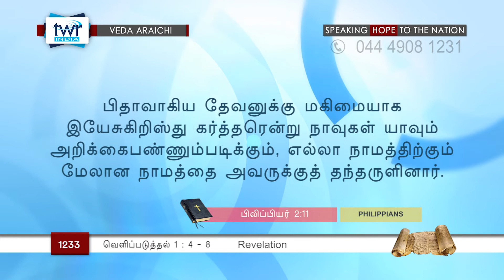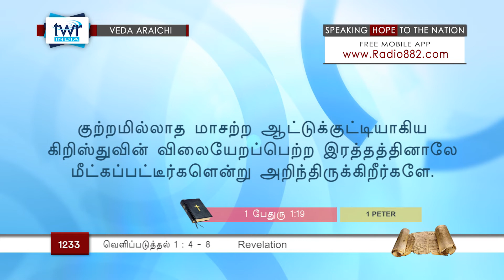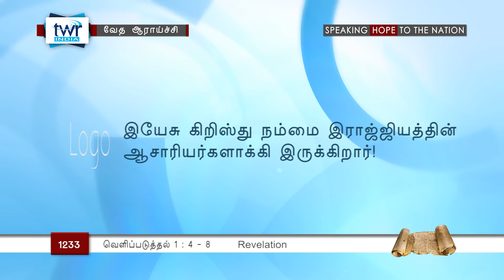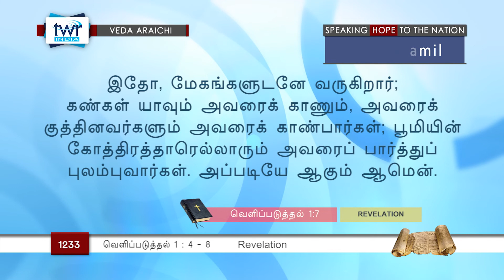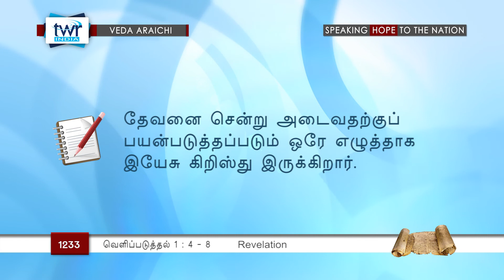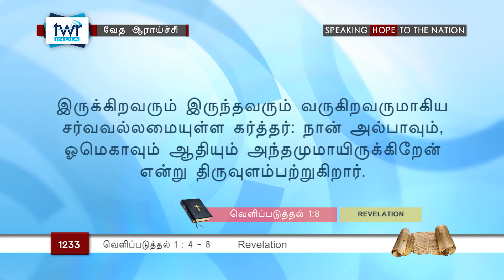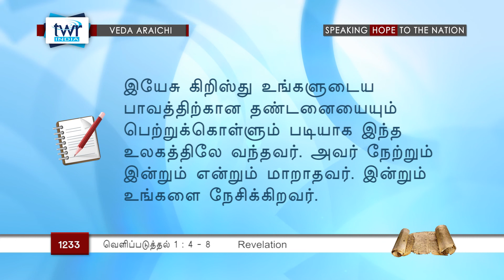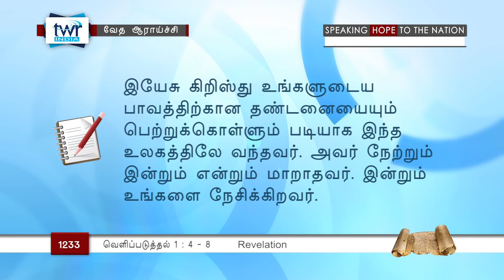TTB வெளிப்படுத்தின விசேஷம் 1:4-8 (#1233) Revelation Tamil Bible Study